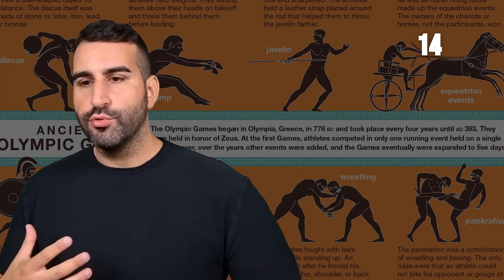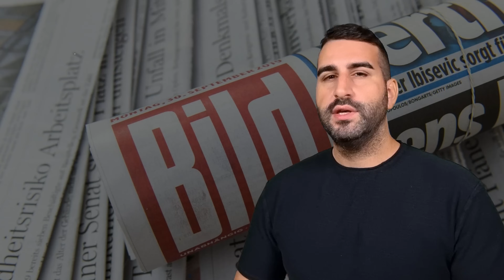50 ΣΟΚΑΡΙΣΤΙΚΕΣ αλήθειες για την ΕΛΛΑΔΑ!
Η Ελλάδα είναι πραγματικά ένας μοναdικός τόπος.
Παρά τη μικρή της έκταση, η χώρα διαθέτει περιοχές με εξαιρετικό φυσικό πλούτο, ιδανικές για αποδράσεις τόσο σε γραφικά νησιά όσο και σε επιβλητικά βουνά.

Η εκπληκτική τοπογραφία της χώρας προσφέρει ένα μεγάλο εύρος ψυχαγωγικών επιλογών.
Επίσης, ο ελληνικός τρόπος ζωής συνδυάζοντας την αρχαία και τη σύγχρονη κουλτούρα καθιστά την Ελλάδα έναν εξαιρετικό προορισμό.

Η πολιτιστική κληρονομιά της Ελλάδας, η οποία άλλωστε αποτελεί και το θεμέλιο του Δυτικού Πολιτισμού, είναι αισθητή σε όλες τις εκφάνσεις της σύγχρονης ελληνικής κοινωνίας.

Σε όλη την χώρα υπάρχουν εκατοντάδες μουσεία, αρχαιολογικοί χώροι, και μνημεία που αποτυπώνουν την άνθιση των τεχνών, της αρχιτεκτονικής, της φιλοσοφίας και της σκέψης.

Έχοντας περισσότερες από 300 ημέρες τον χρόνο ήλιο, το κλίμα της Ελλάδας συμβάλλει σε έναν ευχάριστο τρόπο ζωής καθ’ όλη τη διάρκεια του έτους.

Η Ελλάδα έχει πλούσια ιστορική κληρονομιά, κάτι που αντανακλάται στα 18 Μνημεία Παγκόσμιας Κληρονομιάς της UNESCO που βρίσκονται στην επικράτειά της.

Εντάχθηκε στις Ευρωπαϊκές Κοινότητες (μετέπειτα Ευρωπαϊκή Ένωση) το 1981, στη Ζώνη Σένγκεν το 2000 και στην Ευρωζώνη το 2001.

Είναι μέλος του ΝΑΤΟ από το 1952 και ιδρυτικό μέλος του ΟΗΕ, του ΟΟΣΑ, του ΠΟΕ, του ΟΑΣΕ και του Διεθνούς Οργανισμού Γαλλοφωνίας.

Η ιδιάζουσα πολιτιστική κληρονομιά της Ελλάδας, η εκτεταμένη τουριστική βιομηχανία της, ο εξέχων ρόλος της ελληνικής ναυτιλίας και η γεωστρατηγική σημασία της χώρας, την καθιστούν μεσαία δύναμη.